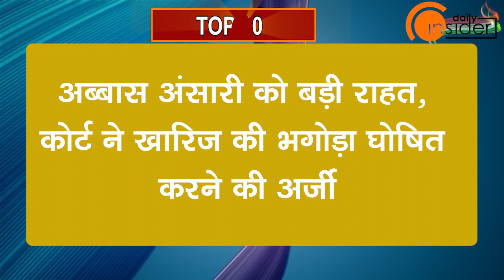topDaily Insider 10: अब तक की 10 बड़ी खबरें | Top News Today | Breaking News | Hindi News